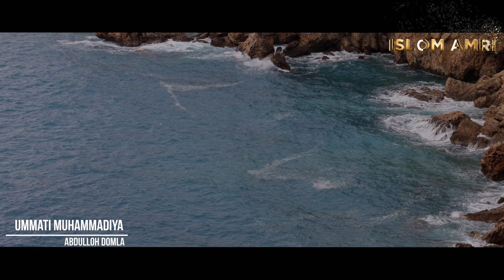Абдуллох Домла // Бутун Инсоният Шу Кизга Ошик Булди (Афсуски Биз Хам)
Абдуллох Домла
Abdulloh domla °

🌙Al Huda brendidan ajoyib Elektron Joynamoz

☝️Endilikda siz islomning 5 ustunidan biri bo'lgan, 5 mahal namozni 5 xil (O'zbek, rus, qozoq, qirg'iz, tojik) tilida ayol hamda erkak kishi ovozida o'rganishingiz mumkin!

Oʻlchami: 110 x 70 sm

🔅Ushbu o'lcham, yoshi kattalar uchun ham mos keladi va bemalol namoz o'qishni o'rganishlari mumkin!

😊 Qadirli insonlaringizga eng qadirli sovgʻani hadiya eting!

📌 Kafolat: Ushbu mahsulotga Al Huda kompaniyasi tomonidan 1 yillik kafolat hamda 1 yillik bepul servis taqdim etiladi!

💰Narxi: 339.000 so‘m

🚚 O'zbekiston bo'ylab yetkazib berish bepul!

Abdulloh domla 2022 Yangi Darslik Abdulloh domla yangi ma'ruza Abdulloh domla darsliklari yangi ma'ruzalar
Абдуллох Домла 2022 Абдуллох домла марузалари янги марузалар